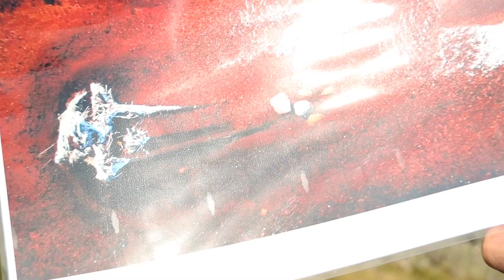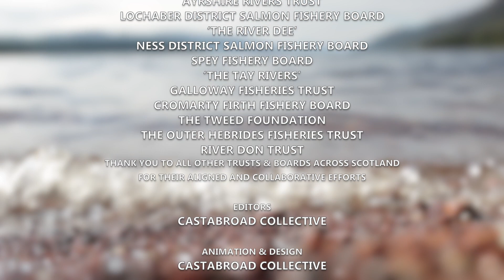Habitat: Providing a good home to return to - Our Wild Salmon Series | Fisheries Management Scotland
With EU funding & supported by Year of the Salmon and North Atlantic Salmon Conservation Organization, we've completed a series of 6 films focussing on Our Wild Salmon - stay tuned to find out more!